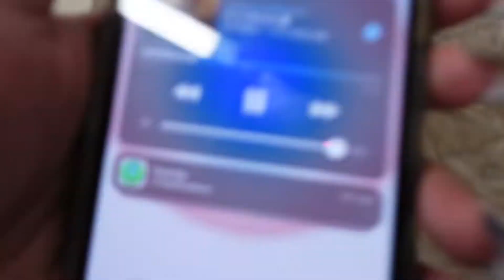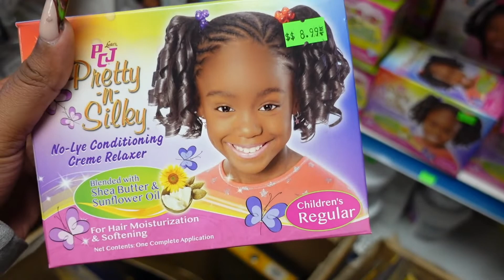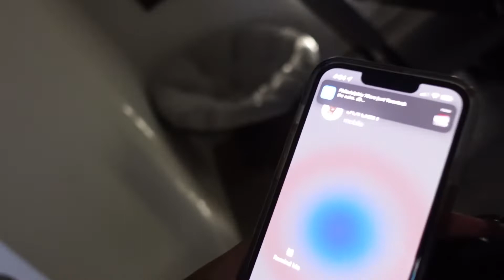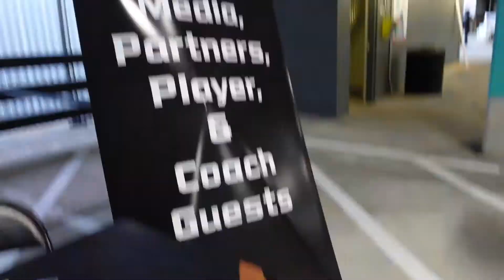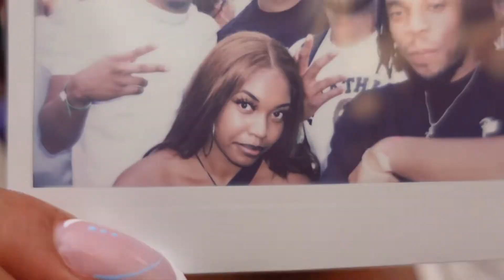ATLANTA VLOG! OTE + COVERING HAWKS BASKETBALL GAME + SPELHOUSE HOMECOMING & MORE | Ashten Jewell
What's up everyone! Went to Atlanta for the second time ever and come see how it went 👀 OTE (Overtime Elite), Atlanta Hawks vs Magic Game and my first REAL homecoming was so much fun. Definitely a trip to remember!

Chapters:
0:00 - 1:57 Intro
1:58 - 4:14 Flying to Denver Int'l/ Lil Chat with Mama
4:15 - 10:15 Arrive in ATL! Meet Mecca, Xavier & Ummm... Drake?
10:16 - 15:19 Car Ride Catchup & Beauty Supply Shenanigans
15:20 - 17:05 Air BnB Tour
17:06 - 21:11 Atlantic Station & Chit Chat with Friends
21:12  - 23:22 OTE (Overtime Elite) Event
23:23 - 26:54 - Friends Leave Me :( GRWM for Hawks Game
26:55 - 28:20 Orlando Magic vs Atlanta Hawks
28:21 - 30:27 Getting Ready for the Club
30:28 - 33:01 Surviving & Ready for Spelhouse Homecoming Tailgate
33:02 - 34:53 Spelhouse Homecoming!
34: 54 - 42:59 Brunch & Weekend Recap